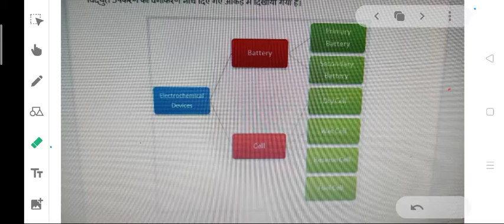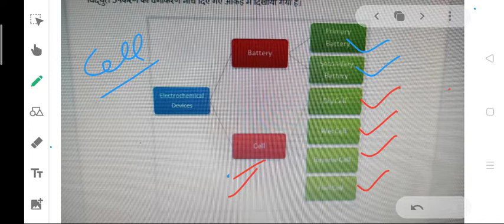difference between cell and baterry explain in hindi |what is cell and baterry with examples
please buy book link please.
1.Encyclopedia: Energy and Evolution (Science Encyclopedia) by Om Books International
2.TEXTBOOK ON ENERGY RESOURCES AND MANAGEMENT (PB 2015) by CBS
3.Energy Science: Principles, Technologies, and Impacts by John Andrews Nick Jelley(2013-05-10)
4.Energy (Science of)
5.Basics Of Energy & Environment: Ese 2021: Prelims + Basics Of Material Science & Engineering: Ese 2021: Prelims + Ethics & Values In Engineering Profession : Ese 2021: Prelims (Set Of 3 Books)
6.Basics of Energy & Environment: ESE 2021: Prelims GSEA by MADE EASY by Made Easy Publications
7. From Sunlight to Electricity: A Practical Handbook on Solar Photovoltaic Applications
by The Energy and Resources Institute, TERI
8.Energy Science by Oxford University Press